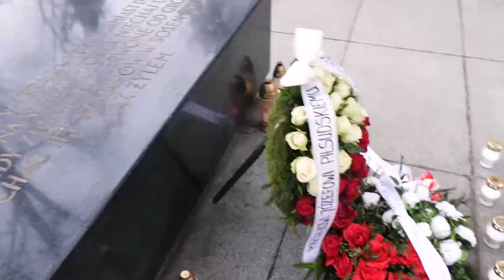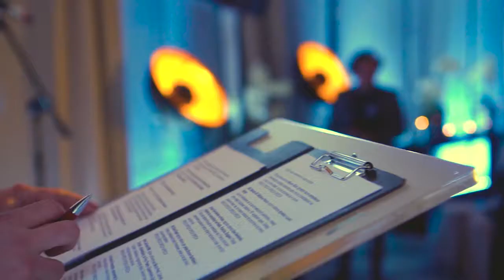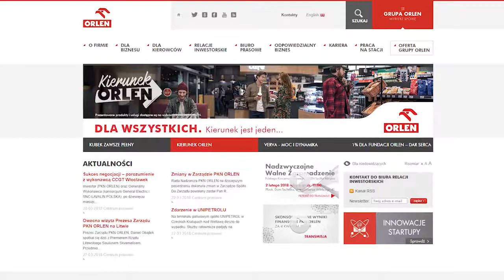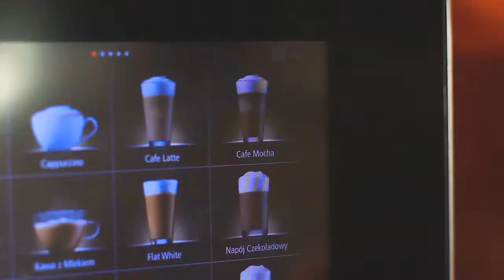Studio Grupy ORLEN 151